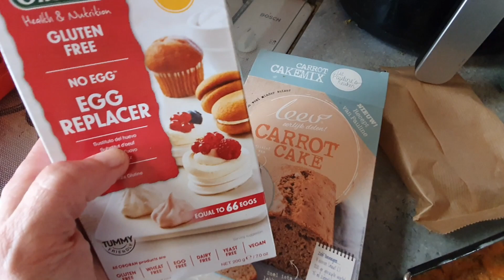Enorme eieren van Reuzen slakken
Enorme eieren van de reuzen slakken, wat ga ik er mee doen?
Ik heb weer van alles gemaakt en de diertjes komen voorbij.

🌸Hallo allemaal! :-) Ik ben Nathalie,leuk dat je kijkt naar Nathalie en Zoo.
Welkom op mijn gezellige dieren kanaal!
Ik upload vlogs, dierenfilmpjes,en doe ook livestreams.
onderwerpen van mijn video`s zijn : het houden van huisdieren, interviews in bijvoorbeeld een dierenasiel of dierenopvang , mijn dieren, plantaardig leven, mijn reuzen slakken en nog veel meer onderwerpen!
Tips en educatie!
Een gevarieerd kanaal met huisdieren en dieren in de hoofdrol. Een cavia ,schildpad, muis,hamster, kat , reuzenslak,miljoenpoot of wandelende tak , je ziet ze bij Nathalie en Zoo.

NL37 ABNA 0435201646 tnv N.Roctus